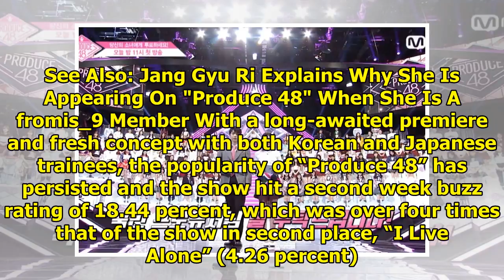"Produce 48" Tops List Of Most Buzzworthy Non-Dramas For Second Week In A Row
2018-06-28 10:47:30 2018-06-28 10:47:29 Shares 235 Display. Sharethrough. Soompi.1x1 For the second ...